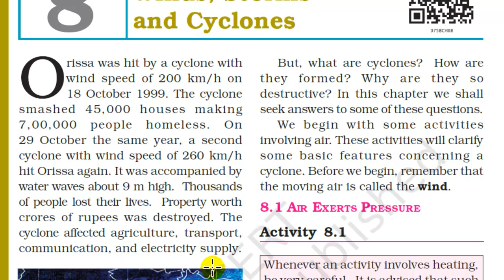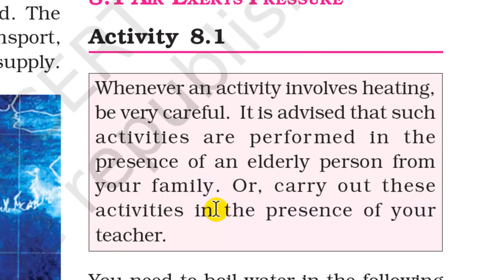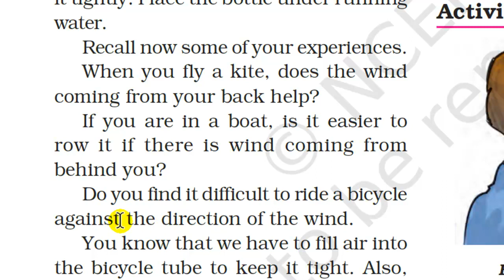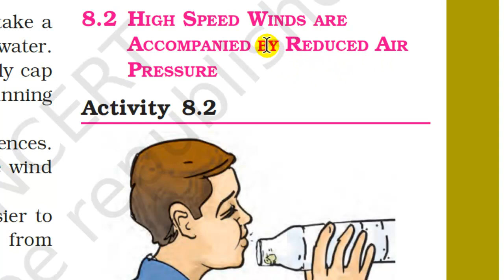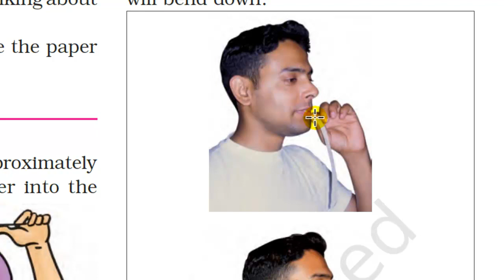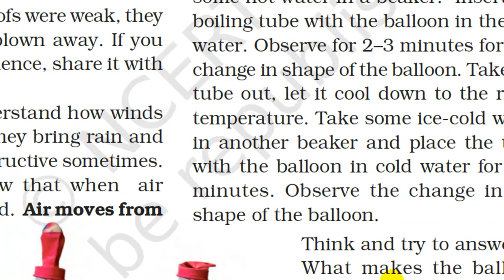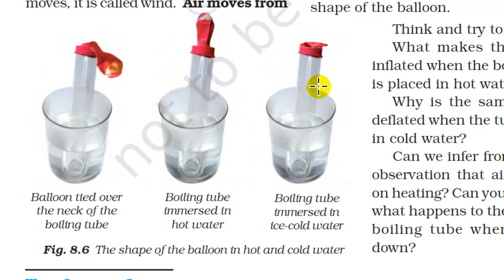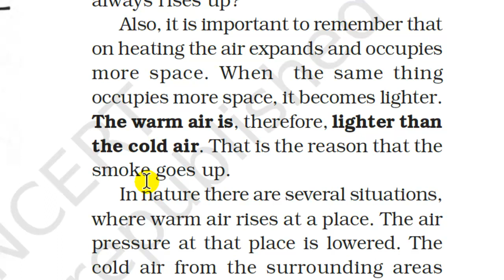Class 7 Science, Chapter 8: Winds, Storms and Cyclones (Part 1)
First part of Chapter 8